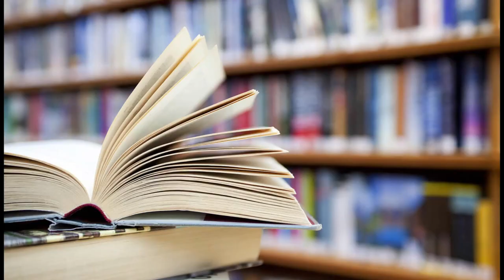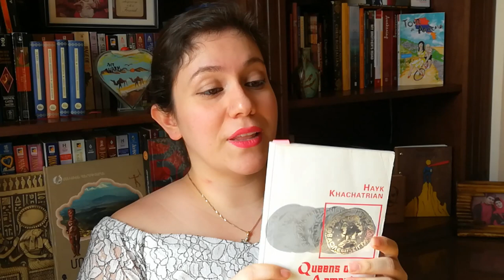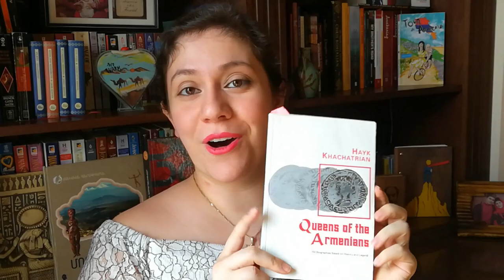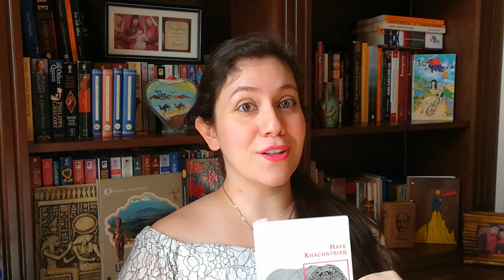Book Review! Queens of the Armenians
You can find the book at Abril Bookstore!

Not long, not extremely detailed, but definitely a fun read!

What fun little books do you have that I might be interested in reading?